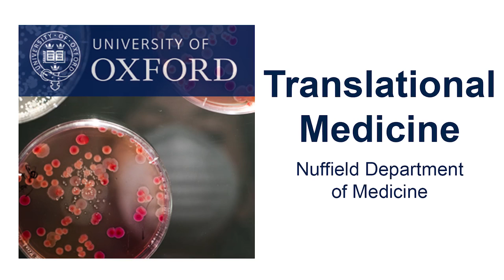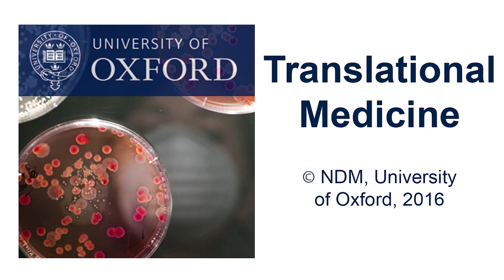Buddha Basnyat: High altitude illness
High altitude illness can be prevented by a simple rule: don't go too high, too fast. Drugs can also be used, and Dr Basnyat showed that a much lower dose of Diamox, a commonly used drug, is as effective. His research also focusses on the effect of high altitude on pilgrims, an older, poorer and more vulnerable population.